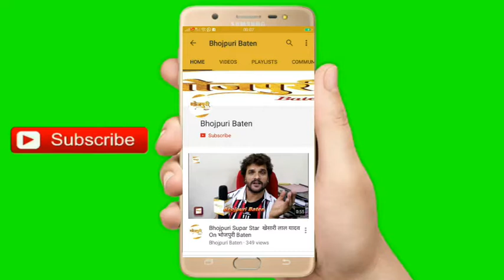Pyar To Hona Hi Tha Press Conference With Arvind Akela Kallu, Yamini Singh Bhojpuri Baten